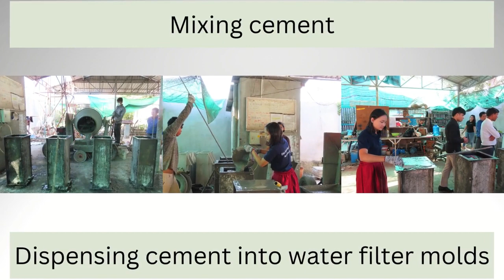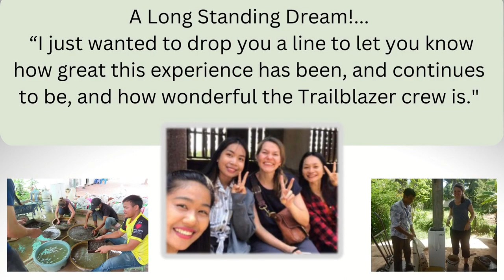The Experience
Learn about VOLUNTEER opportunities with Trailblazer Foundation in Siem Reap, Cambodia